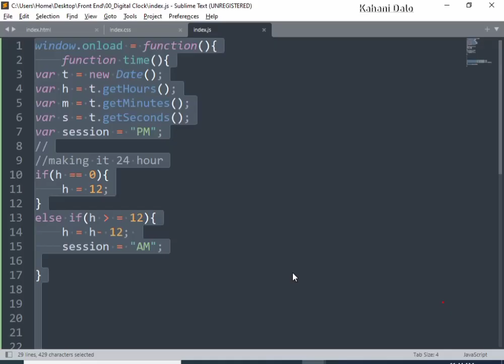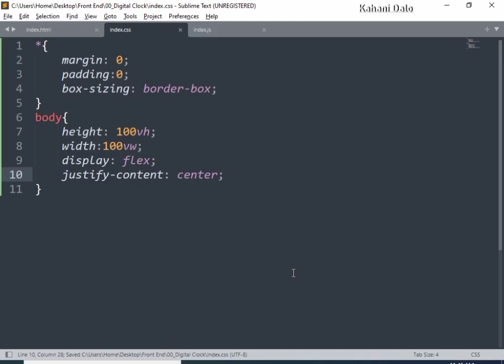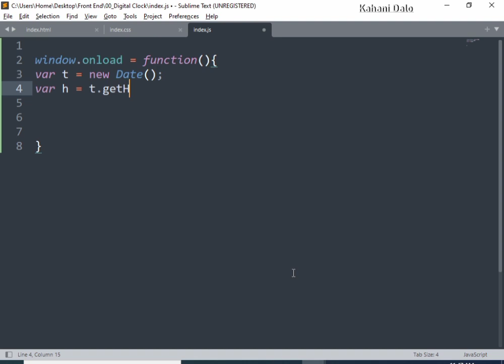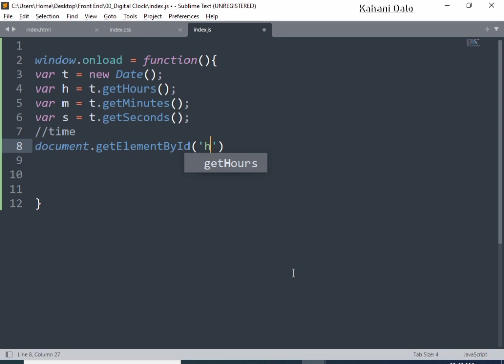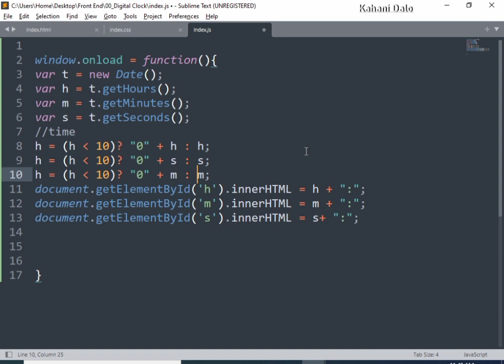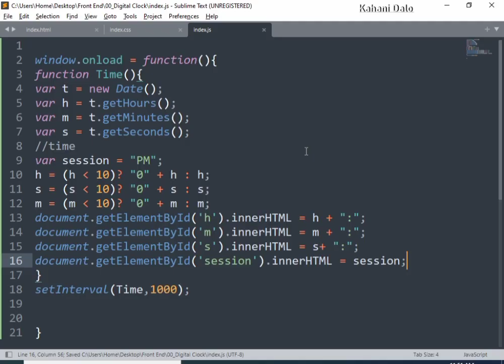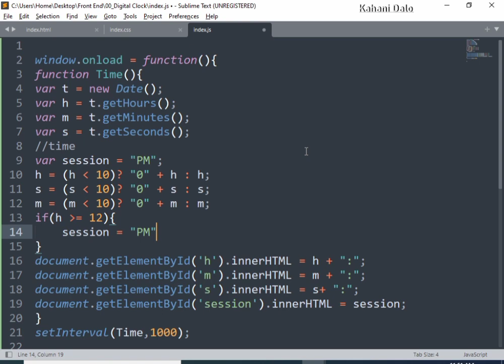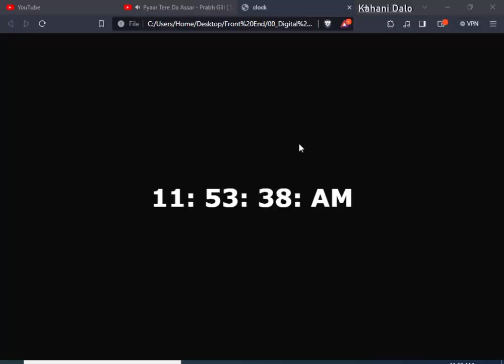Easy Code Wow i had made this digital clock superb🍂♥️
In this lecture we will make the digital clock using html css javascript

Hope you will learn more thanks...